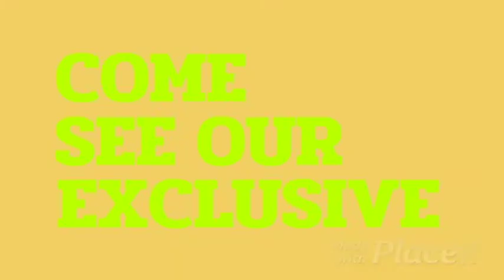Beautiful Tuban, Sta. Cruz Davao del Sur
🏞🌄🌹BERTFOX TV: Is A Nature TV🌄🏞
Showcasing Beauty of Nature & Amazing Tourist Spots🌺🌻🌷🌼🌳🌾🌴🍀🍁💐

🌄🏙🌃Dont Foget To Ring The 🔔 Bell🏕🏜🏝